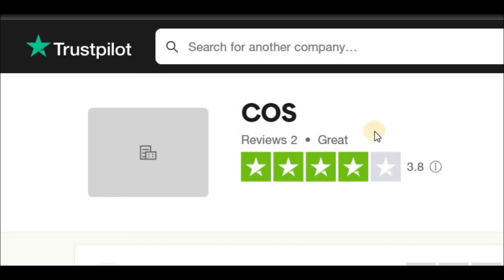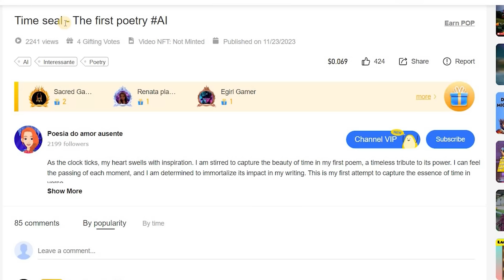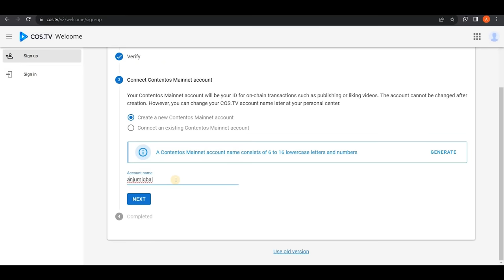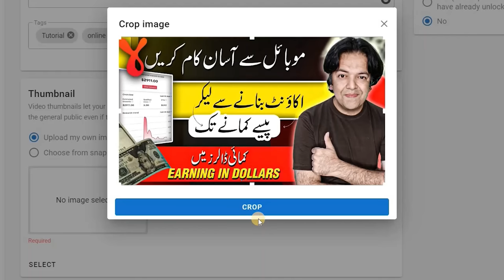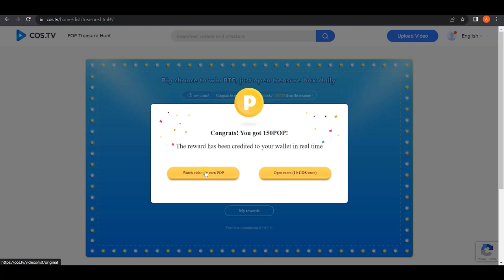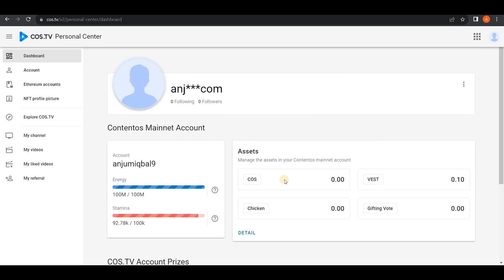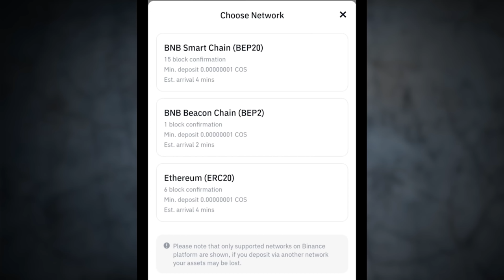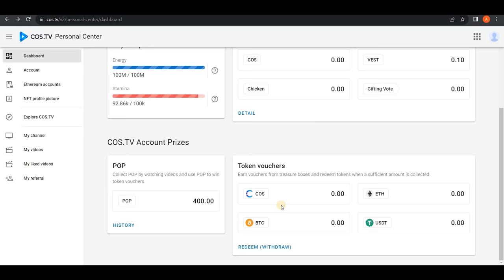Watch Videos or Upload & Make Money Online In Pakistan Without Investment by Anjum Iqbal 👀 📼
AOA

Anjum Iqbal